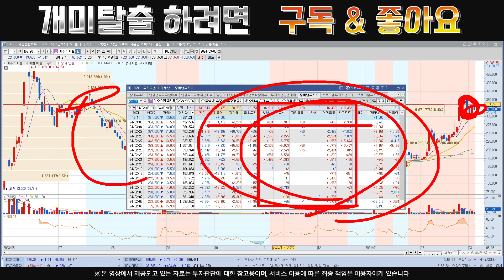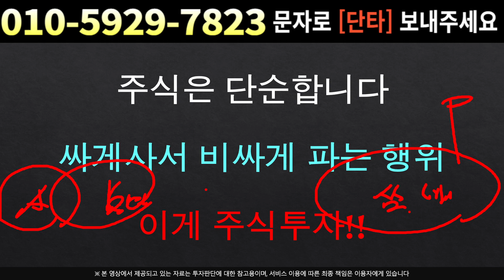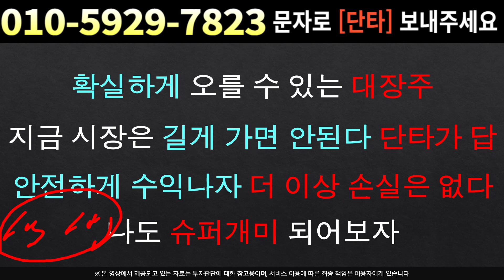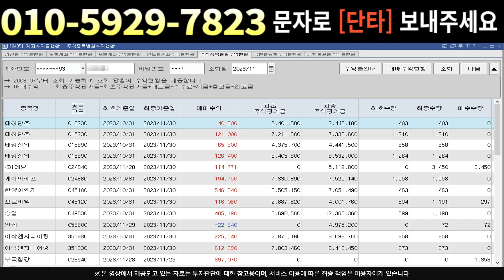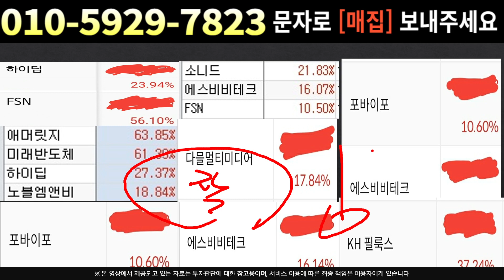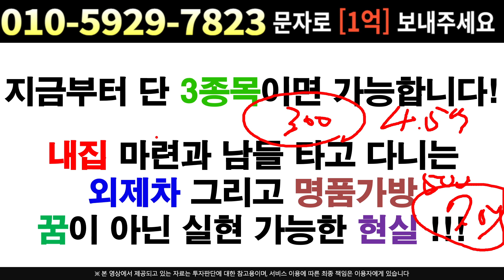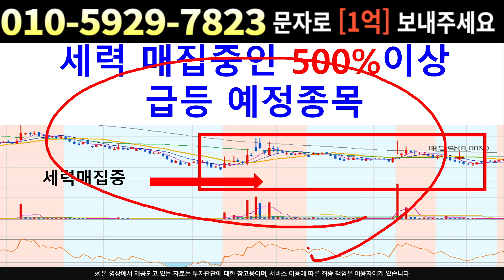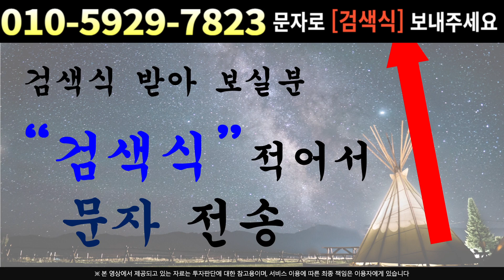[주식]이수스페셜티케미컬 - 주도세력 안나갔다 역매수중!! 상승초입은 분명하다 !!